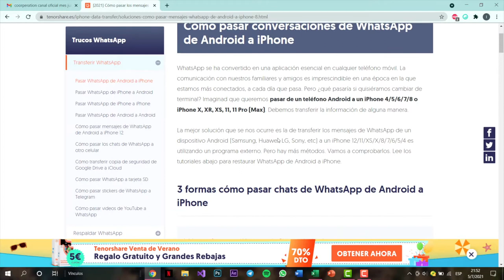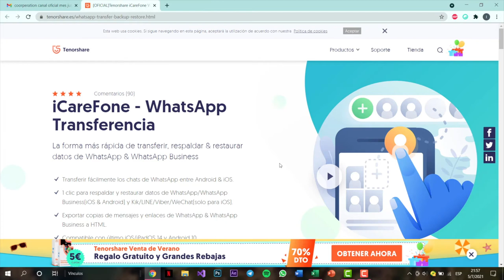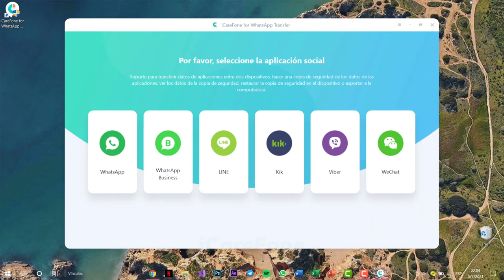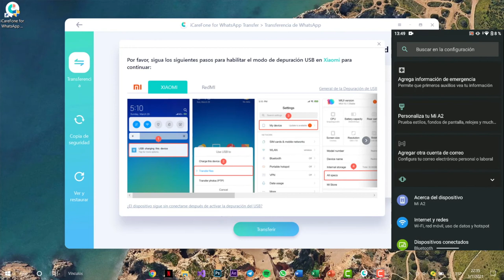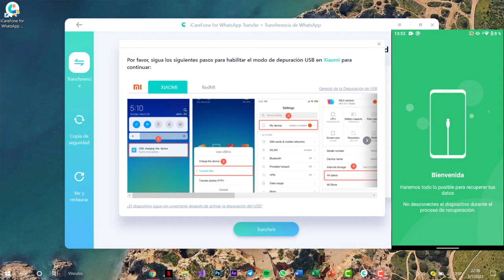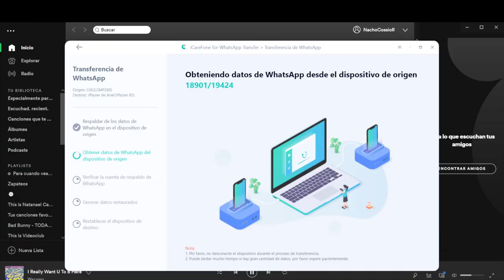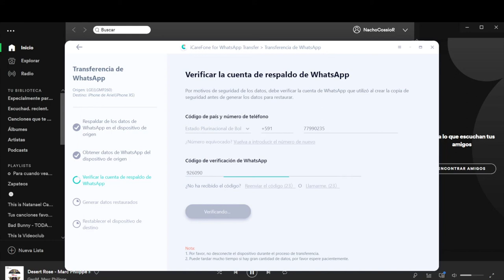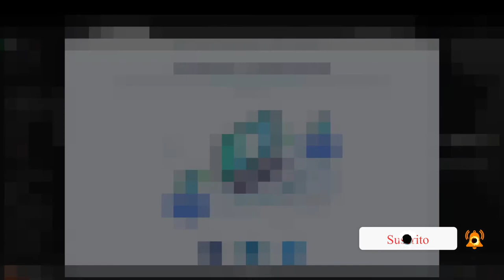Cómo cambiar de teléfono sin perder WhatsApp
Hola a todos, hoy vos enseñaremos cómo cambiar de teléfono sin perder WhatsApp con iCareFone WhatsApp Transfer

iCareFone - WhatsApp Transferencia te permite transferir mensajes y archivos adjuntos de WhatsApp y WhatsApp Business, incluidos videos, imágenes y archivos entre Android & iOS, Android & Android, iOS & iOS sin ninguna limitación. (La última versión de iOS 14 incluida).

0:00 Introducción
Forma 1: Transferir WhatsApp de Android a Iphone con move to iOS 1:04
Forma 2: Cómo pasar WhatsApp a otro celular sin perder conversaciones 2:25

📃 Artículo relacionado: Cómo transferir mensajes de WhatsApp de Android a PC

📖 Guía relacionada: Parte 3: Cómo transferir mensajes de WhatsApp de Android a iPhone